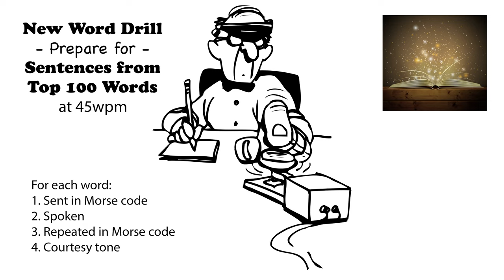Sentences from Top 100 Words - New Word Drill - 45wpm